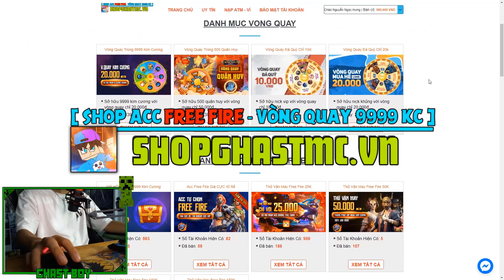THỬ THÁCH KHÁM PHÁ CĂN NHÀ CỦA KẺ SÁT NHÂN KINH HOÀNG TRONG MINECRAFT !! *CỤC PHÂN 400 NĂM*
📺 Mình LiveStream Trên Nonolive Lúc 7H - 9H Tối Nhé (ID : 34149480)
➜ 🎶 LINK NHẠC :
➜ 💻 LINK :

───▄▄██▌█ ░   XE TRỞ QUÀ KHI ẤN ĐĂNG KÍ